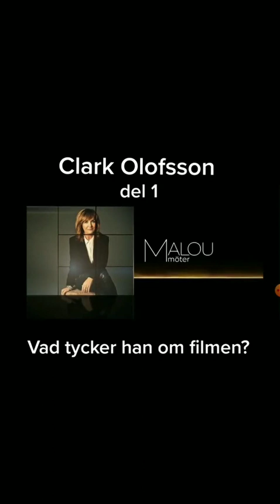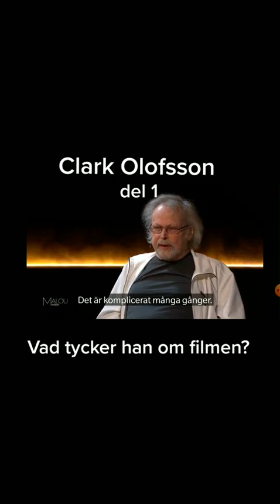Clark Olofsson intervju